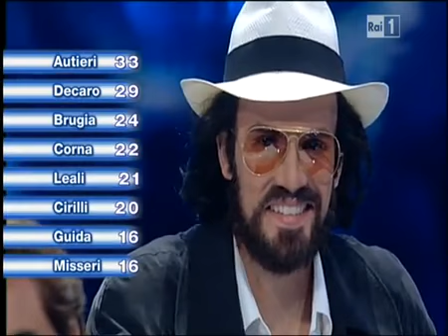Anna Oxa in giuria a Tale e uguale 11 5 2012